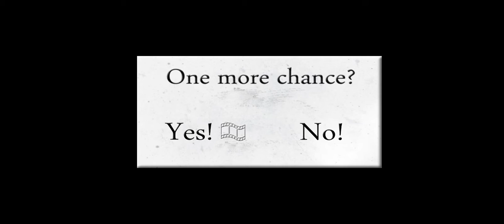MEME Saya Gaming